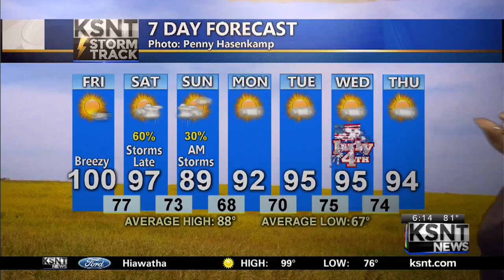Friday AM KSNT Weather Update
Tracking more sweltering heat before storm chances return.